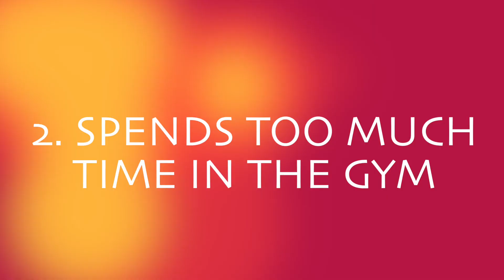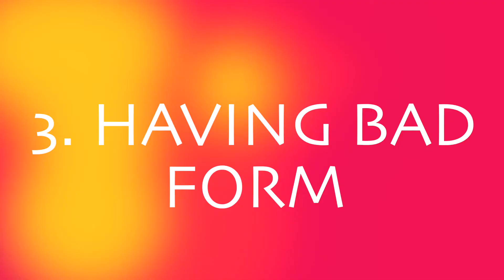5 Rookie Mistakes In The Gym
UNDERGROUND NUTRITION
415 RT9 MARLBORO NEW JERSEY

INTERACT WITH ME!
PERSONALIZED TRAINING PROGRAMS AND MEAL PLANS!
"CHANGE ONLY HAPPENS WHEN YOU MAKE IT HAPPEN”